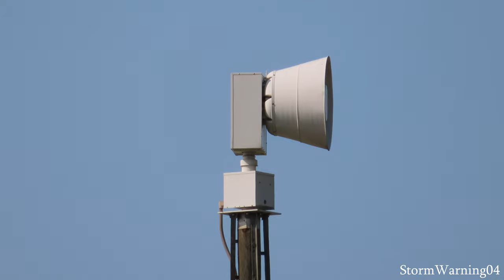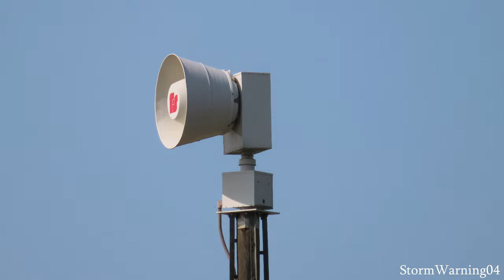Federal Signal Equinox - Beaver Valley Nuclear Siren Test 2020 - Shippingport, PA 9/10/20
This is the annual full siren test of the sirens within the EPZ of the Beaver Valley Nuclear Power Station in Shippingport, Pennsylvania. This year, it was conducted on Thursday, September 10th at 11:00am EDT. This plant previously comprised of ACA Allertor 125's and Banshee 115's, all dual-tone. Around 2010, all remaining ACA Allertors and Banshees were removed and replaced with FS Equnoxes and FS 2001-130s.

Beaver Valley Nuclear Power Station conducts a full test of their sirens normally on the first or second Thursday of September, with times released a few days beforehand.